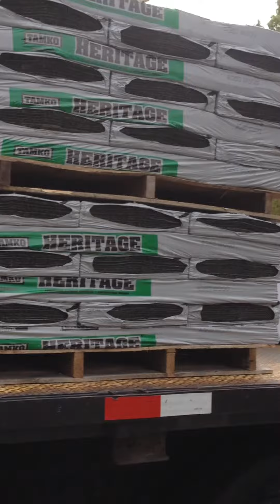Shingles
William pacheco shingles roof